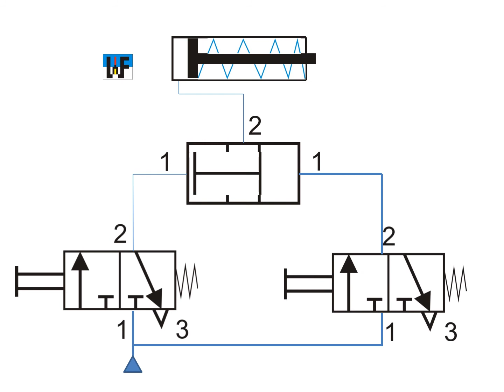Pneumatikkurs UND Funktion per Zweidruckventil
Animation eines einfachwirkenden Zylinders mit zwei handbetätigten 3/2-Wegeventilen, denen ein Zweidruckventil vorgeschaltet ist.

Weitere Videos und Anleitungen zum Thema Steuerungstechnik finden Sie auf unserer speziellen Homepage-Seite